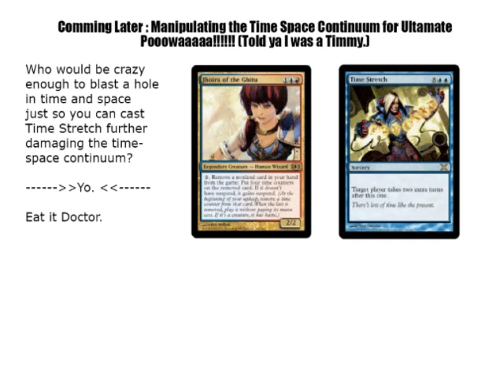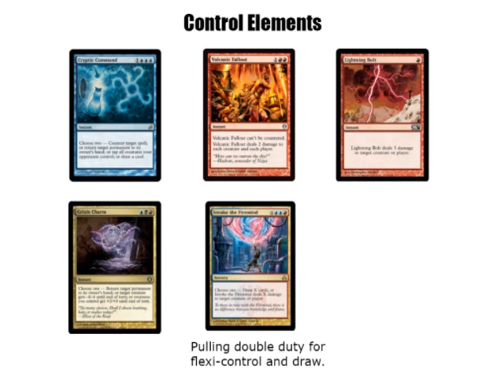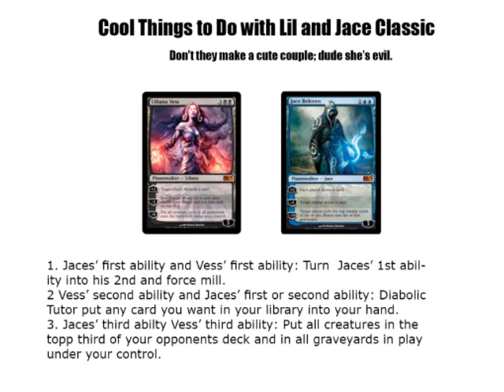Magic the Gathering Deck: Brokenly Cruel Deck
Me describing one of my decks Brokenly Cruel. For more including a linked deck list and a Modo file please go to: